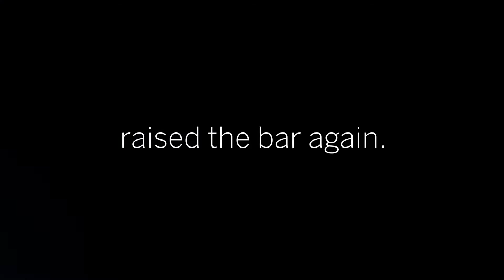2019 Brand Performance | Sotheby's International Realty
Sotheby’s International Realty is pleased to announce that its affiliated brokers and sales professionals achieved more than $114 billion USD in global sales volume in 2019, the highest annual U.S. sales volume performance in the history of the brand. $102 billion USD of the global sales volume was achieved in the U.S., marking another record accomplishment for the brand.